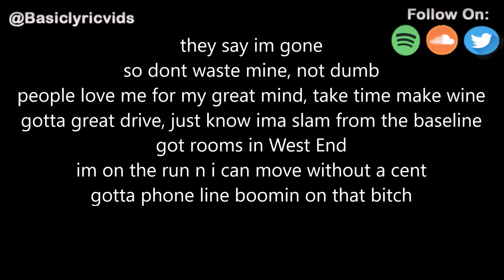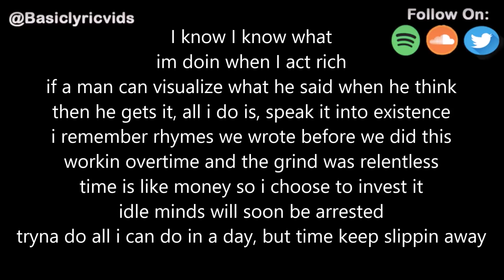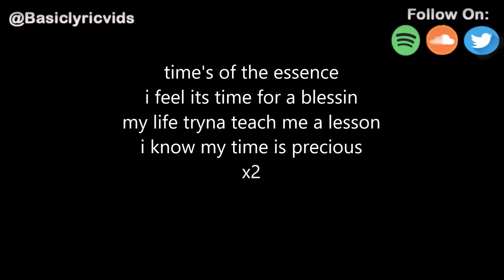Bugus - The Essence (Lyrics)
• Bugus -